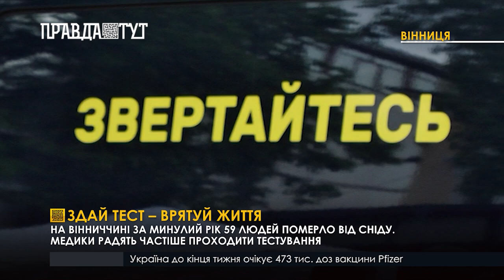Регулярні тестування – запорука здорового життя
15 хвилин та один швидкий тест може врятувати життя. На Вінниччині за минулий рік близько 60 осіб померли через страшну недугу – СНІД. Нині ж у Центрі інфекційних хвороб на обліку перебуває понад 3 тисячі пацієнтів. Медики кажуть, однією з причин є низька кількість тестувань серед населення, в результаті, хворобу виявляють на досить пізніх термінах.